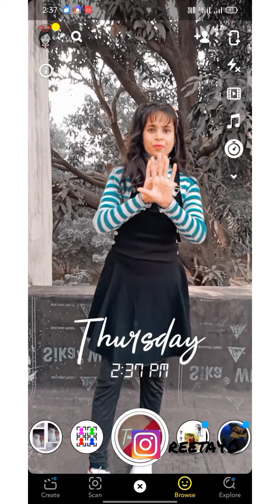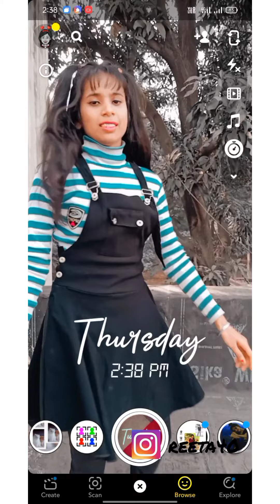Full hide Face 🧏poses / hide poses for girl / 🥰Snapchat hide poses /👰 new idea photo pose /🥰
My Instagram I'd reeta40

Facebook I'd ReetaJyoti vishwakarma